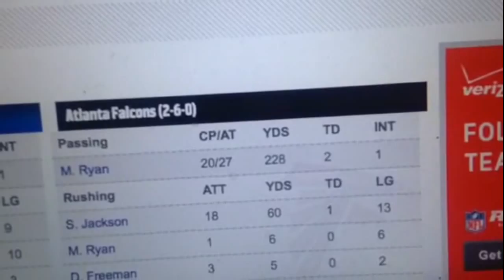Detroit Lions 22 Atlanta Falcons 21: Falcons Blow Lead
Zennie62 Detroit Lions 22 Atlanta Falcons 21: Falcons Blow Lead

Detroit Lions 22, Atlanta Falcons 21 as The Falcons blow a big lead in London.

In a game that could cost Falcons Head Coach Mike Smith his job, Atlanta was over The Lions 21 to 0 by halftime.  Detroit stormed back to win, aided by a boneheaded interception thrown by Falcons QB Matt Ryan.

There was no Falcon around to catch Ryan's crossfield throw.  But Lions CB Cassius Vaughn was there and he brought the ball back 45 yards to nearly score.

The Falcons loss was the biggest blown lead in team history. - vlog produced by Zennie Abraham Zennie62 Blog - youtube video